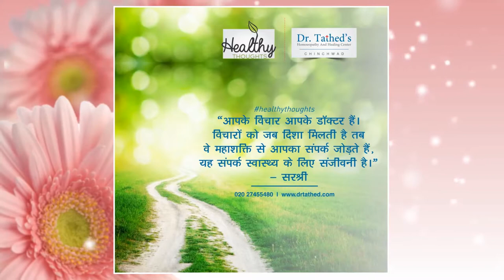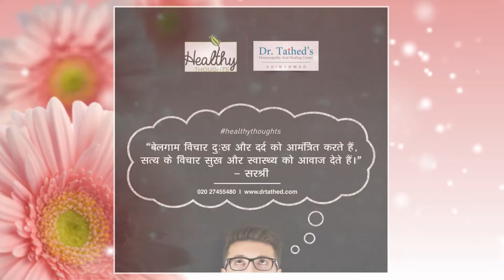Thoughts for Good Health by Dr. Tathed | Pune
Thoughts for Good Health  by Dr. Tathed's Homoeopathy and Healing Center in Chinchwad, Pune. Dr. Tathed has got 20+ years of experience in homoeopathy curing thousands of patiends and is the best doctor in Pimpri - Chinchwad and Pune.

Clinic Add: Shri Vijay Homoeo Clinic, Opp. Lokmanya Hospital, Chinchwad, Pune.